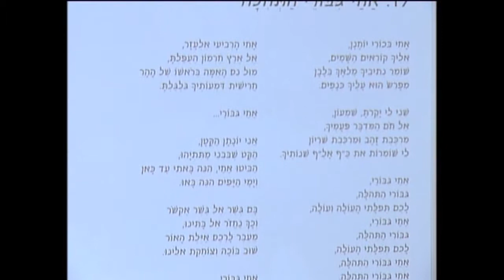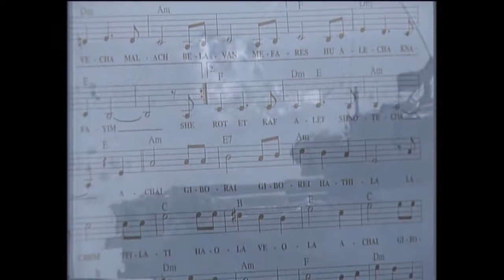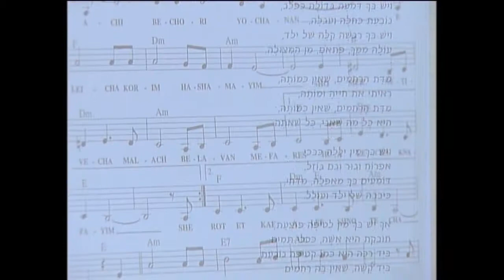דודו ברק - יום חדש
דודו ברק